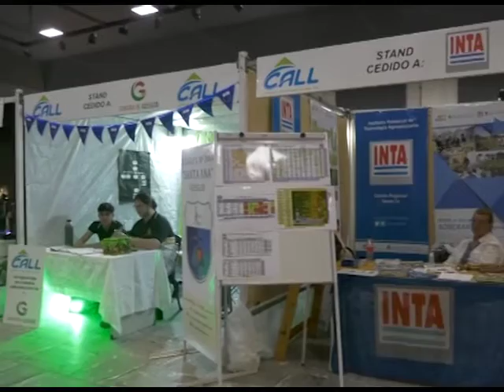Sr. Miguel Cayetano Giacosa Cabaña 2 Colonias Cria De Hereford